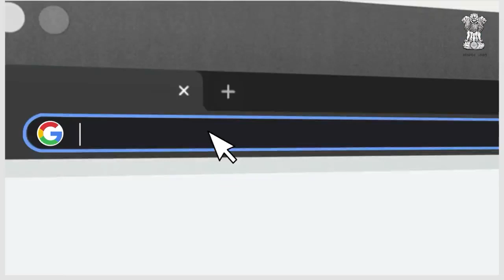मा. प्रधानमंत्री जी को मिले उपहारो की नीलामी में हिस्सा लेकर नमामि गंगे प्रकल्प को और मजबूत बनाएँ।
मा. पंतप्रधान नरेंद्र मोदीजी यांना जगभरातून भेट देण्यात आलेली 1300 हून अधिक ऐतिहासिक स्मृतीचिन्ह प्राप्त करण्याची अनोखी संधी!
यातून प्राप्त संपूर्ण निधी नमामि गंगे अभियानात वापरला जाणार!
7 ऑक्टोबर 2021 पूर्वी या संकेतस्थळाला भेट द्या!
An opportunity for you to own a historic memento out of 1300+, which were presented to Hon Narendra Modi ji across the globe.
till 7th October, 2021.
All proceeds will be used for Namami Gange mission.